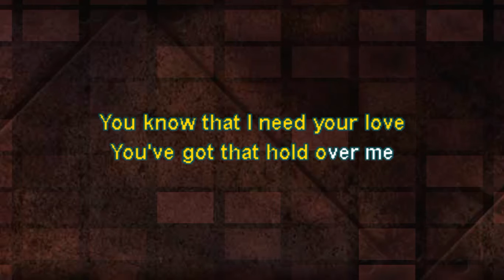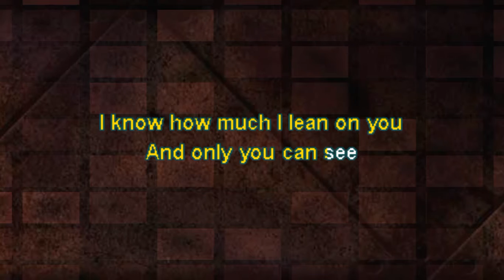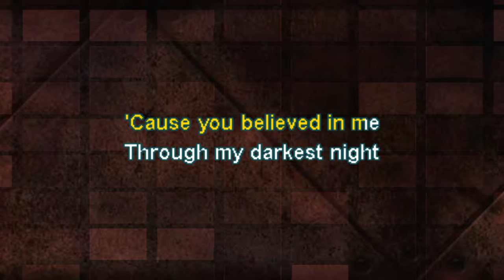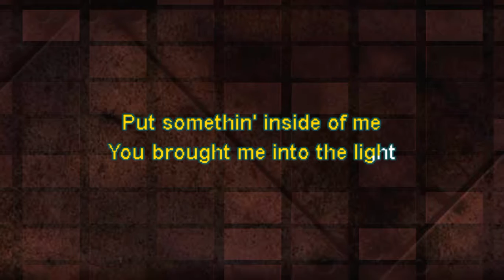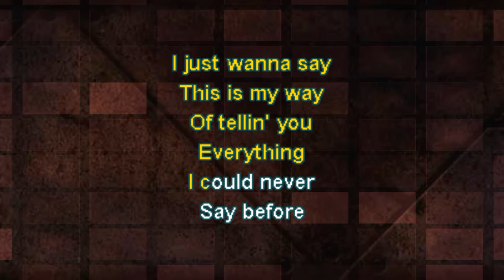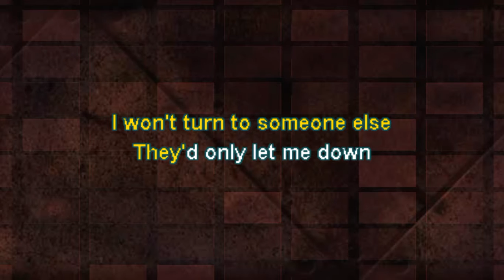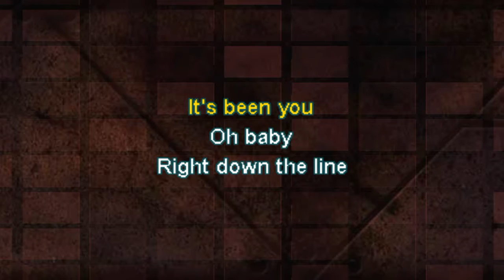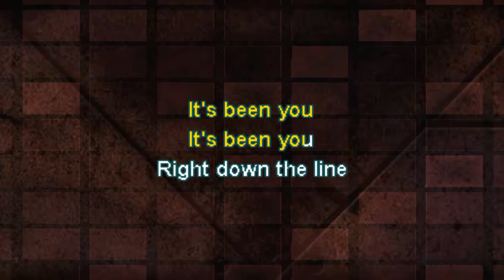Right down the line